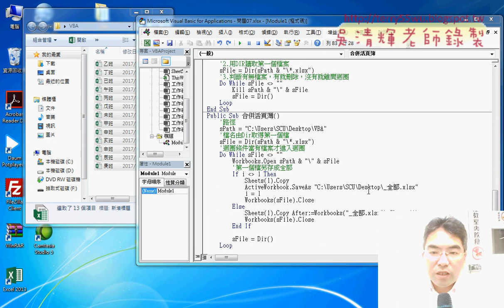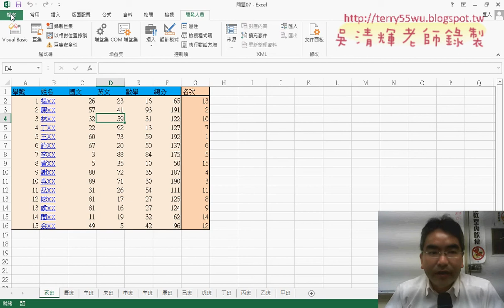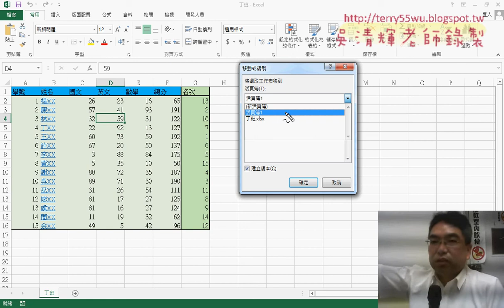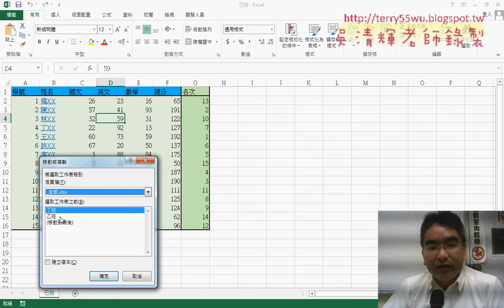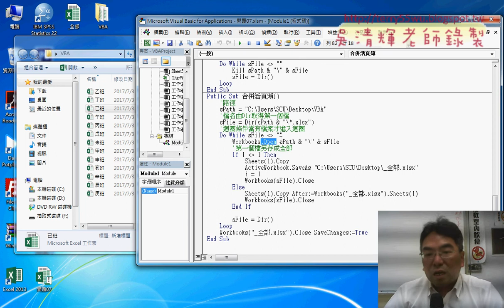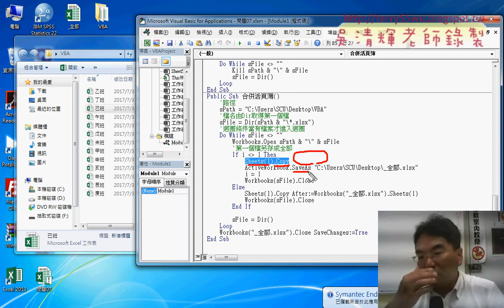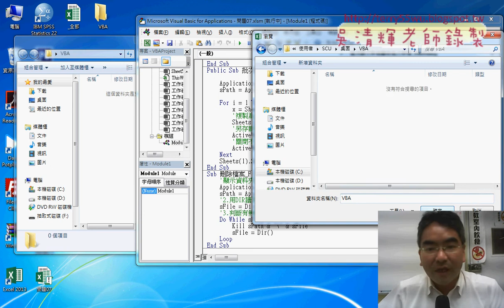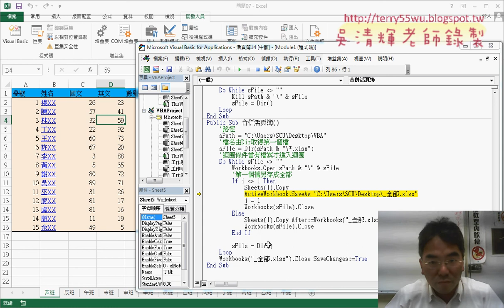06 將13個工作簿合併為一個工作簿